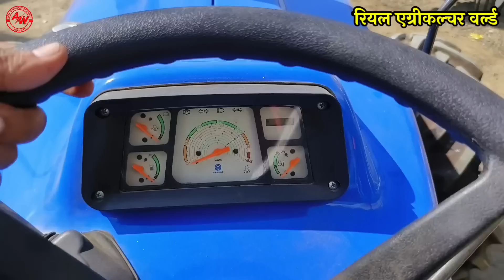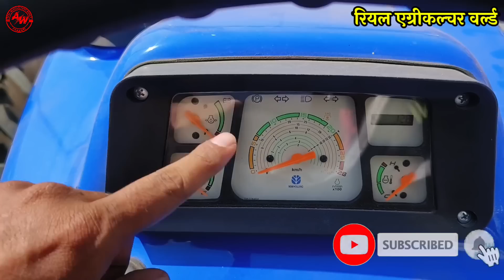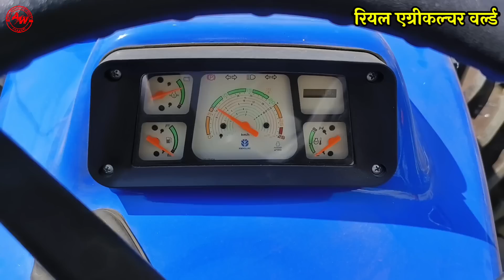2022-23 में अब Sonalika.....को भी अब ऐसे जबरजस्त और तगड़े फीचर के साथ नया ट्रैक्टर लॉन्च करना चाहिये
2022-23 में अब Sonalika. को भी अब ऐसे जबरजस्त तगड़े फीचर के साथ नया ट्रैक्टर लॉन्च करना चाहिये

⭕️ नमस्कार दोस्तों स्वागत है आप सभी का हमारे यूट्यूब चैनल Real Agriculture World में दोस्तों हमारे चैनल पर सभी प्रकार के कृषि संसाधनों से जुडी आधुनिक संयंत्रों की जानकारी दी जाती है तो यदि आप किसी भी प्रकार के कृषि संयंत्रों की वीडियो बनवाना चाहते है तो 👉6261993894 पर हमें WhatsApp पर मैसेज करें!

👉  इंडियन ट्रैक्टर इंडस्ट्रीज के सबसे ज्यादा डिमांडिंग और तगड़े पावरफुल ट्रैक्टर :-👇👇

⭕️ इस भारतीय कंपनी ने कम कीमत में बो सारे तगड़े फीचर और दमदार इंजन दिए | जो Kubota 5502 ने आज तक नही दिए

⭕️ न्यू लांच Sonalika के इस ट्रैक्टर के सामने दूसरी कंपनी के 55HP श्रेणी ट्रैक्टर का भी कोई मुकाबला नही

⭕️ न्यू लांच 2022 मॉडल का ये 48HP 4WD ट्रैक्टर Kubota 4501 4WD को देगा कड़ी टक्कर

⭕️ इंडिया फर्स्ट फुल 43HP में 196NM टॉर्क और सोनालिका इंजन के साथ आने वाला बेस्ट ट्रैक्टर

⭕️ 50 सालो से सिर्फ महिंद्रा ही चला रहे है और आज भी New Mahindra 575 Di Xp plus ही क्यों

⭕️ 50HP के बो सारे फीचर जो एक किसान 45HP के ट्रैक्टर में दमदार इंजन के साथ चाहता है

🟧👉  सभी कंपनियों के ट्रैक्टरों की माइलेज टेस्ट वीडियो :-

⭕️ Mahindra 605 Di i Arjun Novo 7.5 फुट 48 ब्लड रोटावेटर परफॉरमेंस एंड माईलेज टेस्ट वीडियो